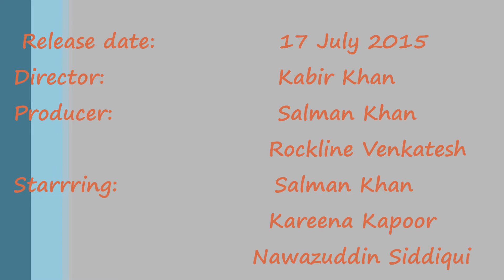Bajrangi Bhaijaan 3rd Wednesday (Day 20) Box Office Collection | India and worldwide